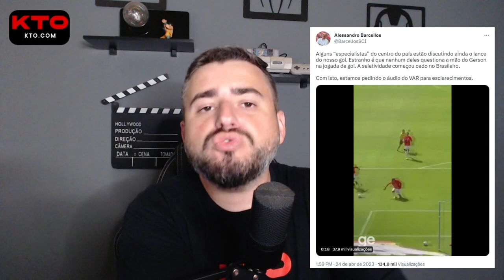ACABOU A COVARDIA! INTER E DIRETORIA DECIDEM CONTRA-ATACAR | O FATOR WANDERSON